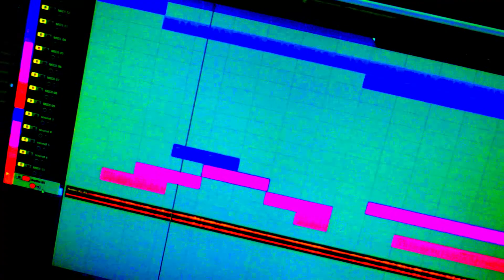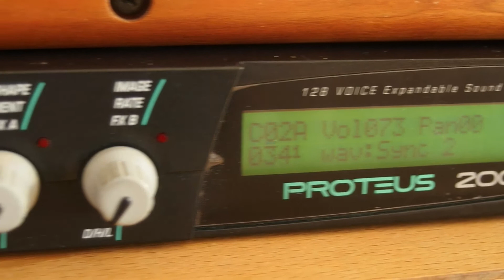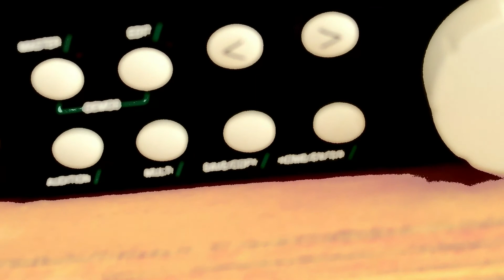Emo Proteus 2000 demonstration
Here's a quick noodle I bunged together to demo the Emu Proteus 2000.

This is a single take, no overdubbing, using the Proteus in multi-timbral mode. I'm just using 6 consecutive built in patches called "Sync 1"... "Sync 6".

I've added a little reverb from the desk.